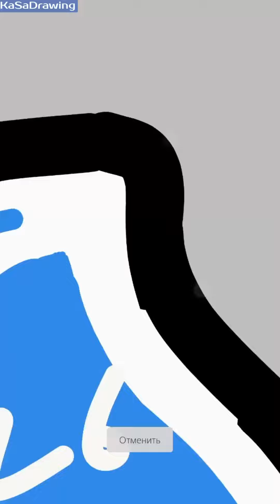Что нарисовать на 1 СЕНТЯБРЯ? risunki. Рисуем для 1 сентября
Что нарисовать Детям на 1 сентября? Krasivie risunki. Рисуем для 1 сентября в школу!